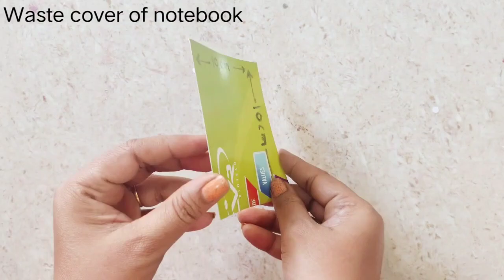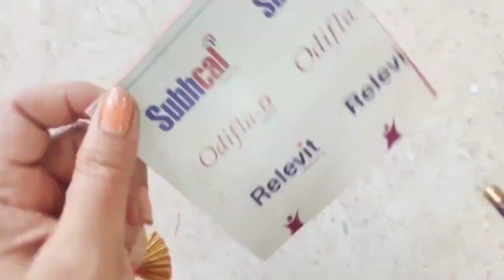Diwali decoration ideas/ Diwali crafts making / Budget friendly Diwali crafts making/ Diy for diwali